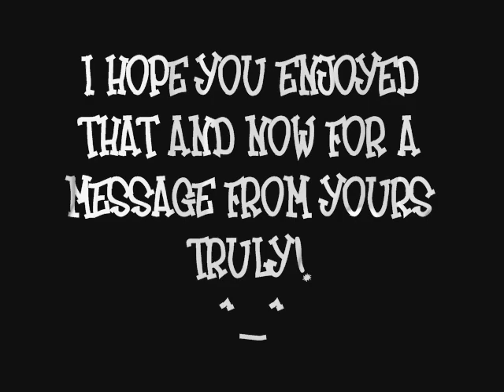WONDERLAND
THIS IS WAT HAPPENS WHEN A FAIRY LIKE MYSELF TRAVELS INTO THE GORIOUS WONDERLAND OF THE SNOW FOREST!
ENJOY^_^
SONG: SCIENCE BY THE BIRTHDAY MASSACRE